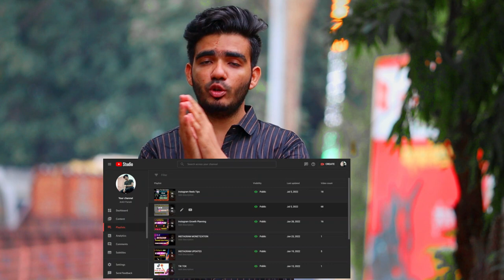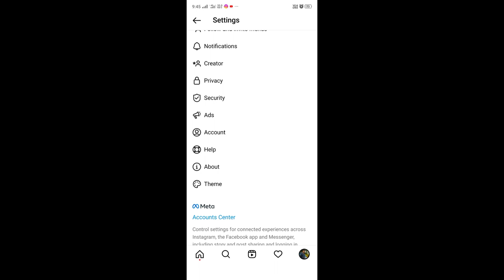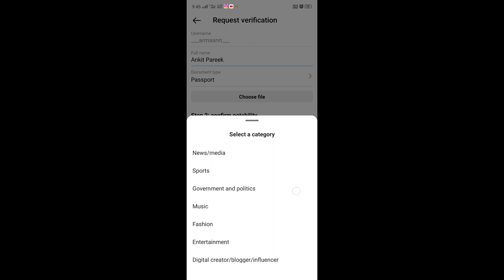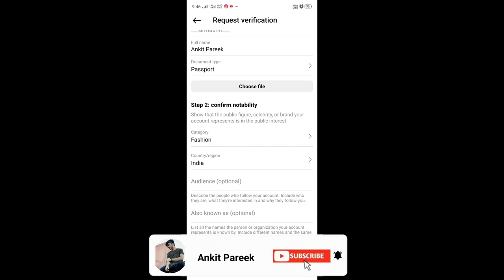सबको Blue Tick मिलेगा😍 | Instagram Verification Blue Tick ✔| How To Get Blue Tick In Less Followers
Hello Everyone Aaj Ki Iss Video Mai Mene Apko Bataya hai ki kaise aap 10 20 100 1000 foloowers mein bhi blue tick le sakte ho.

Aaj k Liye Itna hi...Milte h Ek Naye Video Aur Ek Naye Topic k Sath
Tab Tak Stay Safe And  Stay Healthy :)
Jai Hind
Vande Mataram